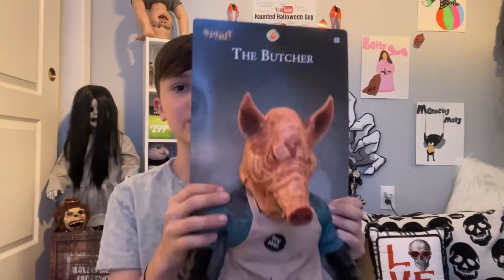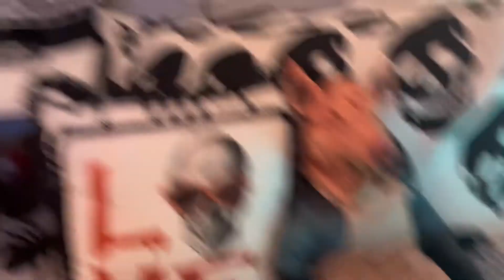Unboxing Spirit Halloween 2023 BUTCHER DOLL🐷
In today's video I’m unboxing The Butcher Doll I got him at the Spirit Halloween Flagship store. I love the 2020 butcher animatronic and I’m so happy that they brought him back but as a doll.

💀🦇Hey, there! Welcome to the super spooky world of the Haunted Halloween Guy!🦇💀

Join me on this never-ending Halloween adventure where every day is like a haunted holiday. We're going to visit some of my favorite stores, like Spirit Halloween, Home Depot, Lowe's, ScarePros Halloween, and plenty more. Why? Because I'm on a mission, and that mission is to discover the latest and most mind-blowing Halloween props, animatronics, and decorations for my DIY home haunt.

You'll witness me unbox brand-new Halloween animatronics, and you'll watch as I craft amazing DIY decorations and displays. We're going to keep that Halloween spirit alive year-round, and I'd love for you to be a part of it.

I'm super grateful for your support in my spooky hobby! Thanks a bunch! 🎃

🎃Have a spooky idea to share or want to get in touch?